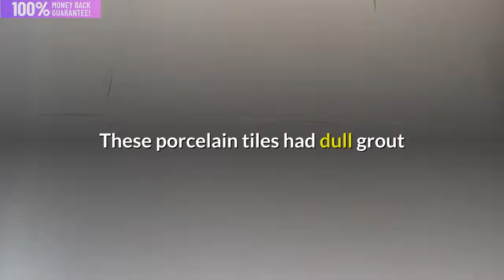Sunderland Specialist Grout Re Colouring & Cleaning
Is your grout becoming discoloured and unpleasant to look at?
Look no further, we can make your grout look as good as new again!
We offer a wide range of services, as below:
Tile Floor Cleaning, Sealing, Washing & Polishing
Grout Floor Re-Grouting, Colouring, Cleaning, Sealing, Washing & Polishing
Natural Stone Restoration
Stone Floor Cleaning, Sealing, Washing & Polishing
Mosaic Stone-Tile Floor Cleaning
Split Face Mosaic Stone-Tile Washing
Grout Haze Removal
Marble Polishing
Hard-Stone-Tile Floor Buffing
Cement Floor Cleaning & Washing
Concrete Floor Cleaning
Marble Stone-Tile Cleaning & Sealing
Efflorescence Stone-Tile Cleaning
Cracked Stone-Tile replacement
Lippage Removal (Smooth Uneven Tiles).
Fireplace Rock-Stone Clean Sealing
Linoleum Floor Clean, Polish and Sealing
Amtico & Karndean,  Cleaning, Polishing and Sealing
Vinyl Floor Clean & Polishing
Silicone Sealant Replacement
Stone-Tile Floor Filling Services
Hard Floor Filling Services
Thermoplastic Stone-Tile Floor cleaning
Thermoplastic Hard Floor Cleaning
Indian Sandstone Tile-Stone Floor Cleaning
Rotary Stone-Tile Floor Cleaning